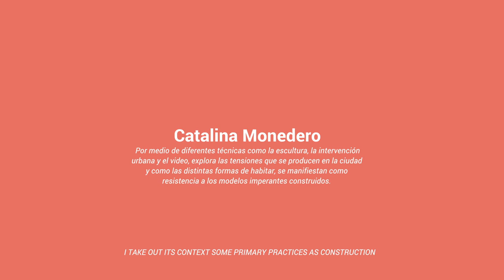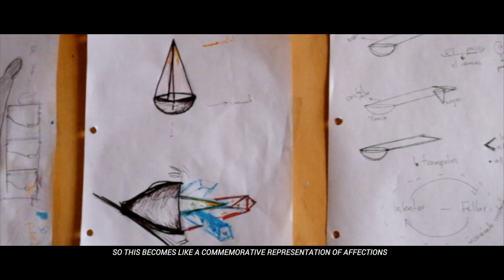Escuela FLORA 2018 | Catalina Monedero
Catalina Monedero
Cali, Colombia. 1990
Beca CONSCAR